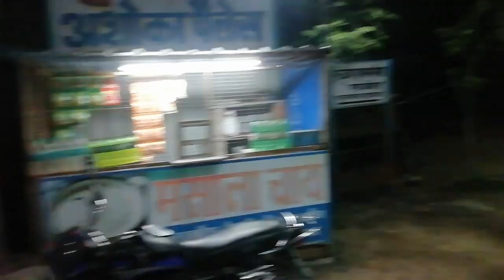sapno me bhi nahi sacho tha yaha ayge rato rat sabhi bhoot ban gaye